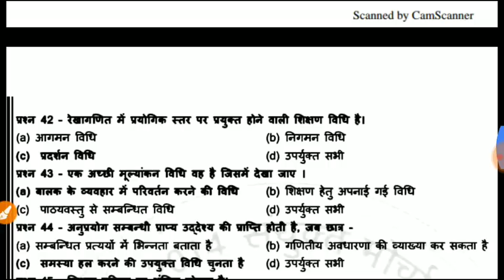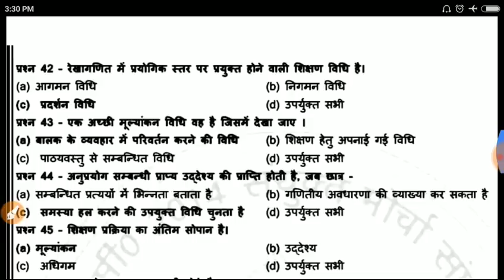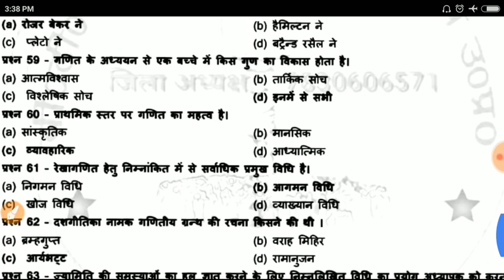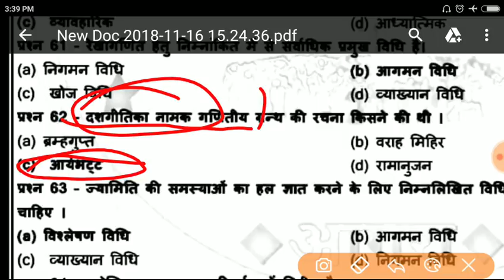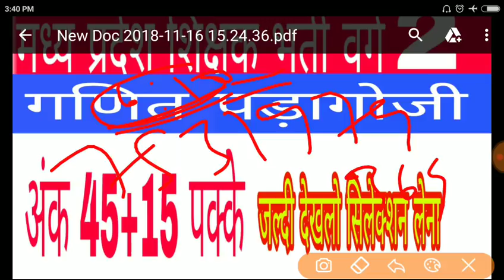मध्य प्रदेश शिक्षक भर्ती वर्ग 2 गणित पड़ागोजी 15अंक पक्के | mp ctet गणित पड़ागोजी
मध्य प्रदेश शिक्षक भर्ती वर्ग 2 गणित पड़ागोजी 15अंक पक्के, hojayege age hmare सारे video देखोलो